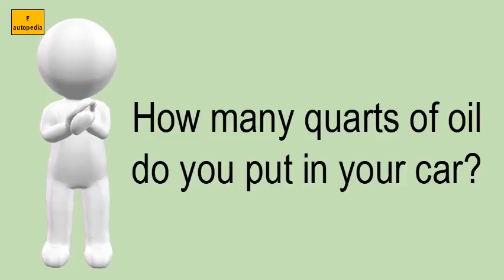How Many Quarts Of Oil Do You Put In Your Car?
SEE How many quarts of oil do you put in your car?

LIST OF RELATED VIDEOS OF How many quarts of oil do you put in your car? IN THIS CHANNEL :
Can you put too much oil in your car?
How many parts are there in a car?
How much oil is in?
What does it mean when the oil light goes on?
How much oil should be in a car?
How many quarts of oil does a 4 cylinder engine take?
What happens when the oil pressure sensor goes bad?
Is a quart and a liter the same thing?
How many quarts of oil do you put in a v6?